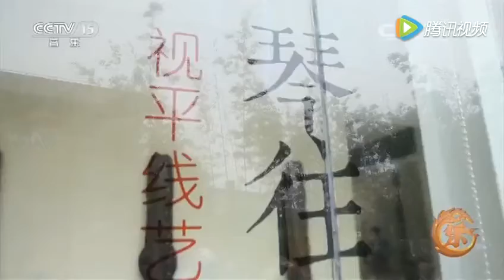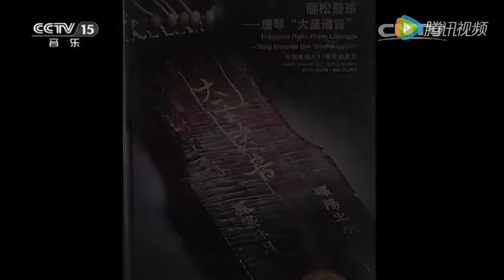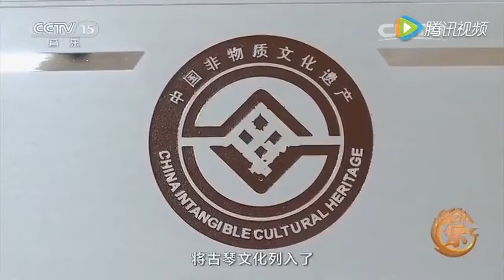中国乐器之古琴 6